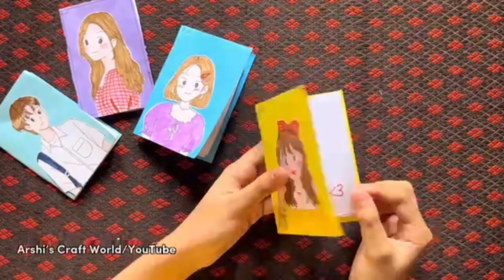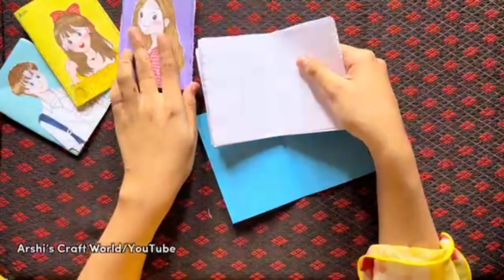Diy Kawaii sibbil cartoon notebook.Sibbil theme notebook.[credit:SIBBIL]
~: 𝐢𝐧𝐟𝐨 ꒰ ❀ ꒱ :
Hi all my purple hearts,,,today i came with another video so today im going to________

🌸~: 𝐜𝐫𝐞𝐝𝐢𝐭𝐬 ꒰ ❀ ꒱

𝘪𝘯𝘵𝘳𝘰: me
𝘰𝘶𝘵𝘳𝘰: me
𝘷𝘪𝘥𝘦𝘰 𝘪𝘥𝘦𝘢: by me

  𝗮 :: 𝖢𝖺𝗉𝖼𝗎𝗍,Picsart!

Arshi's Craft World

Bye~